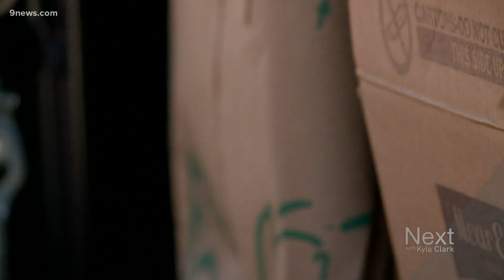Lakewood neighborhood turns teaching moment into grassroots food drive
A good drive in Lakewood started as a way to educate the kids about hunger and turned into a challenge that resulted in 3,000 food item donations.